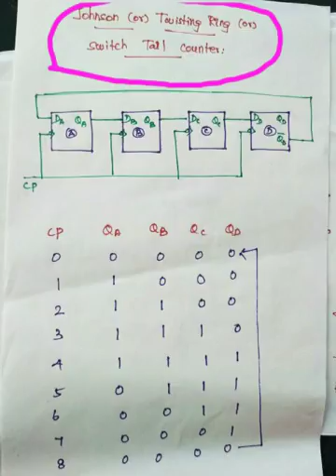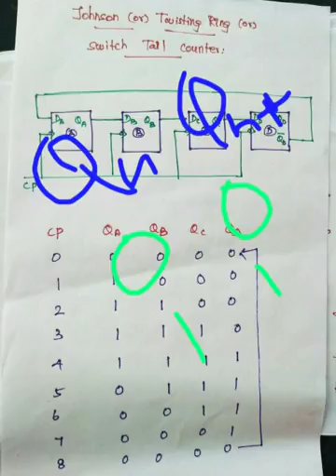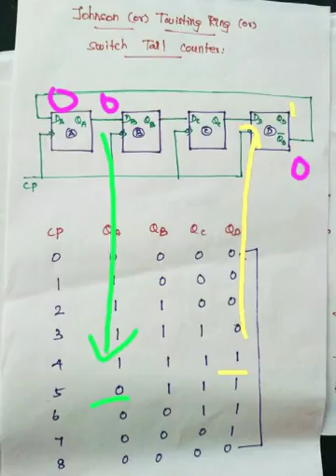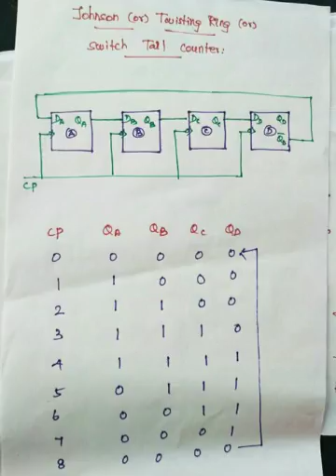Johnson counter or Twisting or Switch Tail counter in Tamil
Design Johnson counter and state it's advantages and disadvantages.